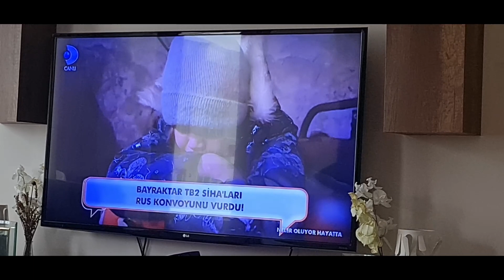KANAL D " Neler Oluyor Hayatta " Programında Videomuz Yayınlanmıştır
Yapımcı : Osman Eren Yapım
Görsel Video : CNN TÜRK
Beste : Ahmet Kaya Ağladıkça  Eseri
Saz: Sırrı Laçin
Stüdyo /  OE Ev Kayıtları 2022
Yayın Tarihi:  28/02/2022  Kanal D
Dijital Sayfa Dizayn : Osman Eren
Proje  İsmi : Osman Eren Arşivi

 ÖZEL TEŞEKKÜR  "NELER OLUYOR HAYATTA"  İSMAİL NEVROZ

Merhaba Ben OSMAN EREN Resmi YouTube Sayfamda,
Şiirlerimi, Türküleri, Biyografileri, Dostlarımın çalışmalarını , Derlediğim Haberleri, Çektiğim Fotoğraf ve Görselleri Siz Sevgili Dostlarla Paylaşıyorum…
Kültüre hizmet amacıyla kurduğum kanallımda herhangi bir maddi kazanç sağlanmamaktadır.
Sayfamda Yüksek kalitede paylaşımlar yaparak  bu mecrada dijital bir kültür deposu oluşturmak istiyorum.

🎧 Lütfen Paylaşımlarımızı Kulaklıkla Dinleyin...

Videolarımızı  beğenmeyi ve değerli düşüncelerinizi bizlere yorum bölümünden  yazmayı lütfen unutmayın.

*Lütfen videoları indirip kendi kanalınızdan yüklemeyiniz